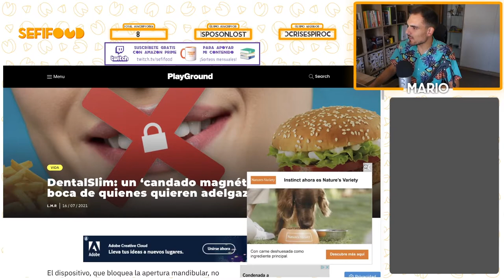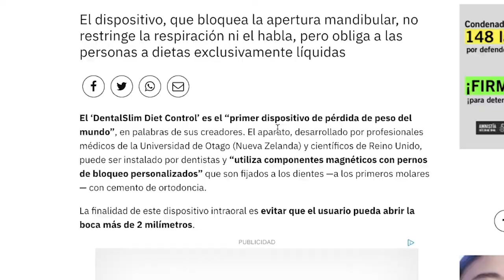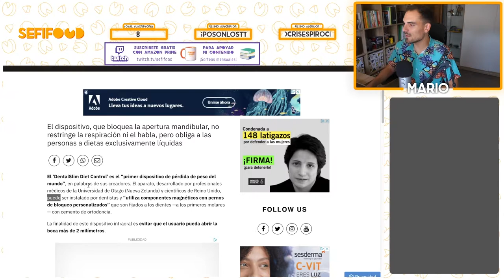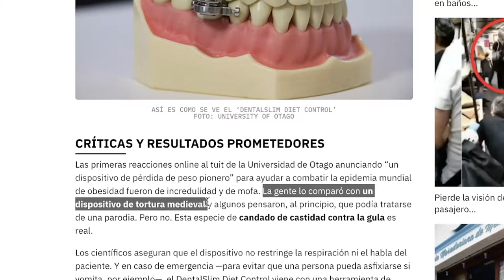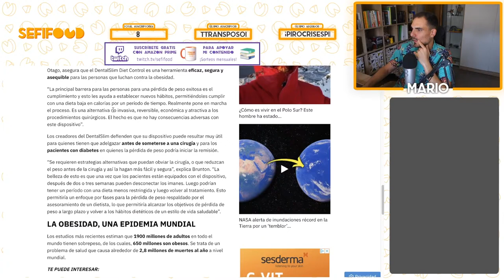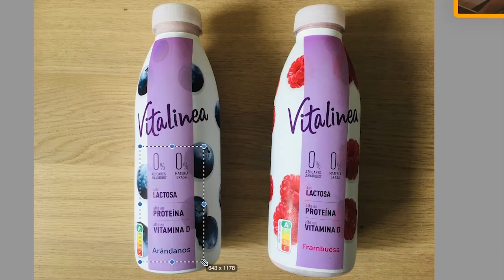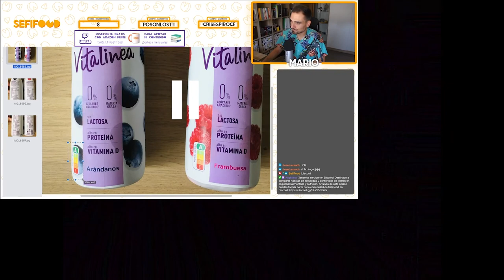¡UN CANDADO EN LA BOCA PARA ADELGAZAR! ¿Estamos locos o qué? 😳| SefiFood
Reaccionamos a una noticia totalmente surrealista: un dispositivo que mantiene la boca cerrada forzosamente para disminuir la ingesta de alimentos. De esta forma, la persona que lo lleva puesto consigue supuestamente una pérdida de peso, por lo que se fabricó como un remedio para combatir el sobrepeso y obesidad. Como podrás imaginar, todo un disparate en sí mismo que recuerda al Medievo. Una absoluta salvajada que va en contra de toda lógica alimentaria y nutricional.